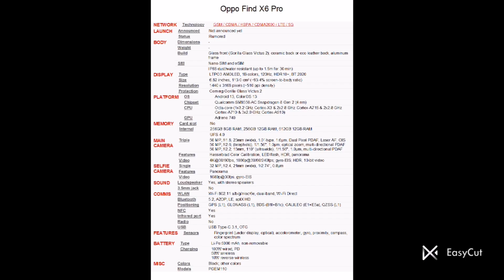Oppo Find X6 Pro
LAUNCH Announced
Not announced yet
 Status
Rumored
BODY Dimensions
 Weight
 Build
Glass front (Gorilla Glass Victus 2), ceramic back or eco leather back, aluminum frame
 SIM
Nano-SIM and eSIM
DISPLAY Type
LTPO3 AMOLED, 1B colors, 120Hz, HDR10+, BT.2020
 Size
6.82 inches, 113.0 cm2 (~93.4% screen-to-body ratio)
 Resolution
1440 x 3168 pixels (~510 ppi density)
 Protection
Corning Gorilla Glass Victus 2
PLATFORM OS
Android 13, ColorOS 13
 Chipset
Qualcomm SM8550-AC Snapdragon 8 Gen 2 (4 nm)
 CPU
 GPU
Adreno 740
MEMORY Card slot
No
 Internal
256GB 8GB RAM, 256GB 12GB RAM, 512GB 12GB RAM
   UFS 4.0
50 MP, f/1.8, 23mm (wide), 1.0"-type, 1.6µm, Dual Pixel PDAF, Laser AF, OIS
50 MP, f/2.6, (telephoto), 1/1.56", 1.0µm, optical zoom, multi-directional PDAF
50 MP, f/2.2, 15mm, 110˚ (ultrawide), 1/1.56", 1.0µm, multi-directional PDAF
 Features
Hasselblad Color Calibration, LED flash, HDR, panorama
4K@30/60fps, 1080p@30/60/240fps; gyro-EIS; HDR, 10 bit video
SELFIE CAMERA Single
32 MP, f/2.4, 21mm (wide), 1/2.74", 0.8µm
 Features
Panorama
1080p@30fps, gyro-EIS
SOUND Loudspeaker
Yes, with stereo speakers
 3.5mm jack
No
COMMS WLAN
Wi-Fi 802.11 a/b/g/n/ac/6e, dual-band, Wi-Fi Direct
 Bluetooth
5.2, A2DP, LE, aptX HD
 Positioning
GPS (L1), GLONASS (L1), BDS (B1I+B1c), GALILEO (E1+E5a), QZSS (L1)
 NFC
Yes
 Infrared port
Yes
 Radio
No
 USB
USB Type-C 3.1, OTG
FEATURES Sensors
Fingerprint (under display, optical), accelerometer, gyro, proximity, compass, color spectrum

BATTERY Type
Li-Po 5000 mAh, non-removable
 Charging
100W wired, PD
50W wireless
10W reverse wireless
MISC Colors
Black; other colors
 Models
PGEM110